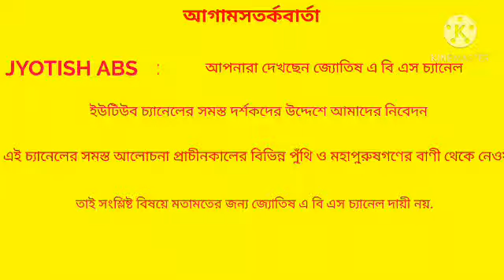20 JANUARY 2021 AJKER RASIFAL. # TODAYS HOROSCOPE.